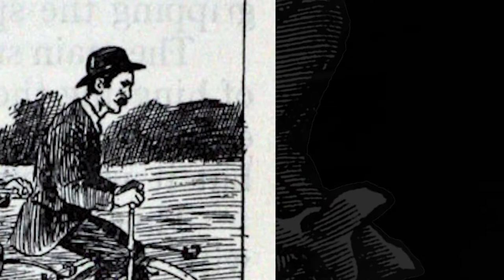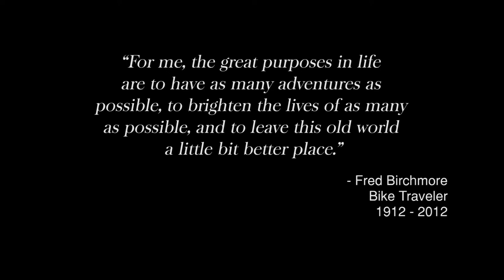Bike Travel: A Quick Overview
Cyclists:
Thomas Stevens

William Sachtleben & Thomas G. Allen Jr